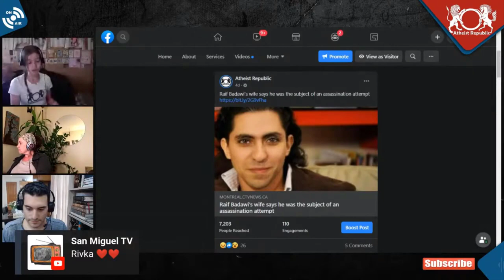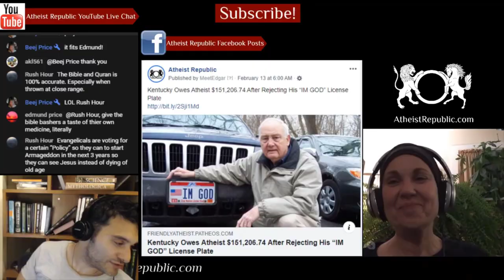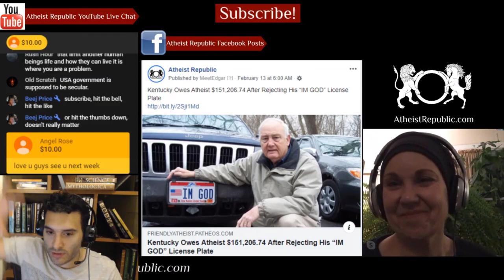Attempted Assassination of Secular Blogger Raif Badawi 😟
Secular blogger Raif Badawi, who has been in prison in Saudi Arabia for eight years, was the subject of assassination attempt. “My husband, Raif Badawi, was subject of an assassination attempt inside prison by a prisoner who was arrested because of being member of a terrorist group,” says his wife Enaif,  “The case was referred to the Public Prosecution. Raif is on an open hunger strike because he doesn’t feel protected in jail.” "The attempted assassination took place a few weeks ago, I believe, but I don't know exactly when. I don't have many details because the conversation with Raif was very short," she said. According to a tweet posted by his wife on 9/1/2020, Badawi has stopped his hunger strike.